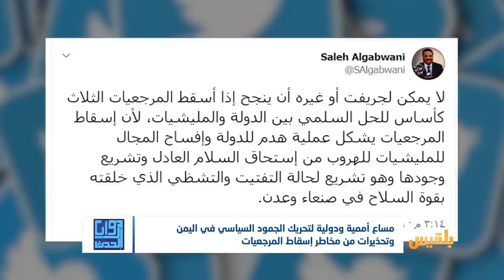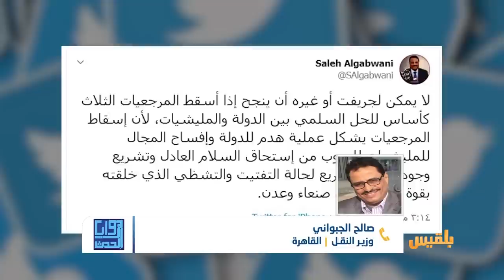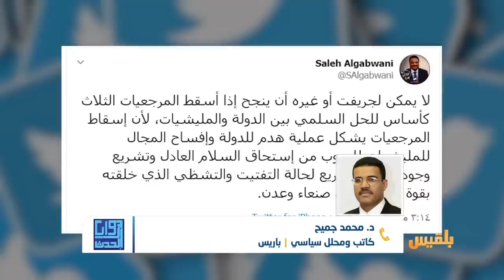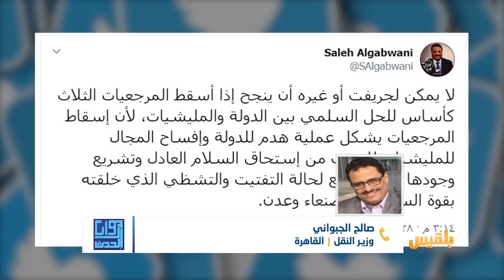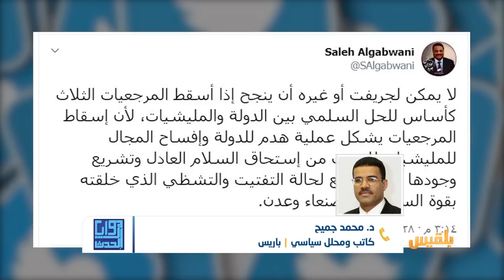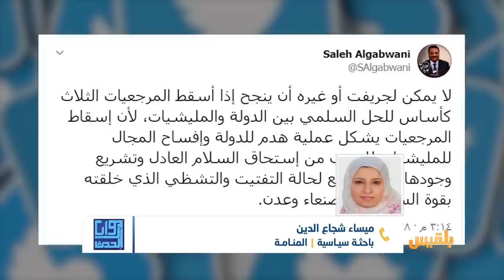زوايا الحدث | غريفيث ومشاورات عمان.. محاولات لإحياء جهود السلام | تقديم : شادي نجيب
ما إمكانية استئناف العملية السياسية في ظل الظروف الراهنة محلياً واقليمياً، وما التحديات التي تحول دون استئنافها وما فرص نجاحها؟